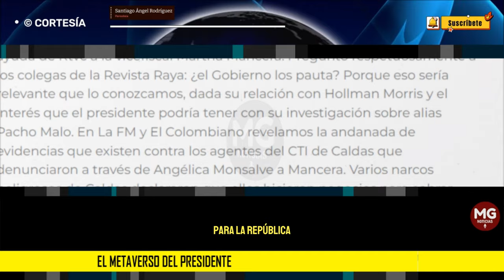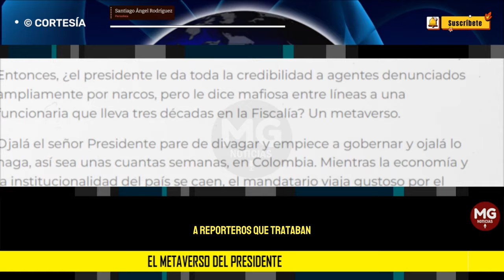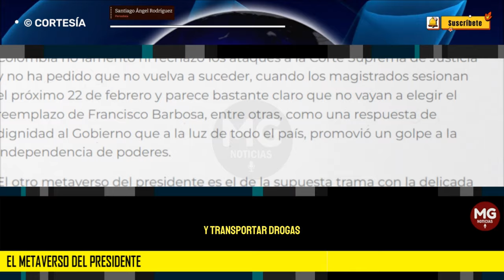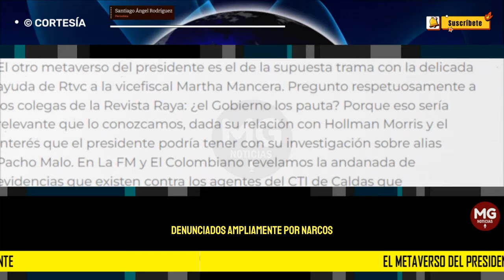EL METAVERSO DEL PRESIDENTE 📢 Santiago Ángel Rodríguez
A veces parece que el presidente Gustavo Petro se encuentra en una realidad paralela. Mientras que congresistas de su partido, como Alejandro Toro, celebraban estruendosamente el pobrísimo crecimiento de 0,6 % durante 2023, que para varios economistas nos deja en las puertas de una recesión, el presidente seguía insistiendo una semana después que lo que pasó en la Corte Suprema de Justicia fue un invento manipulado por los medios.